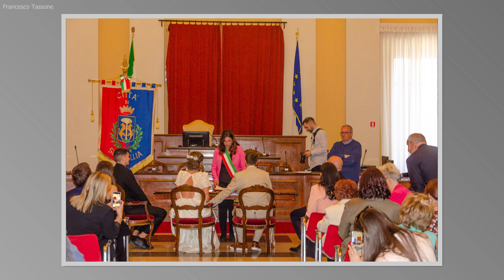Matrimonio Ciui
Matrimonio Ciui, Senigallia, 28 Aprile, 2023